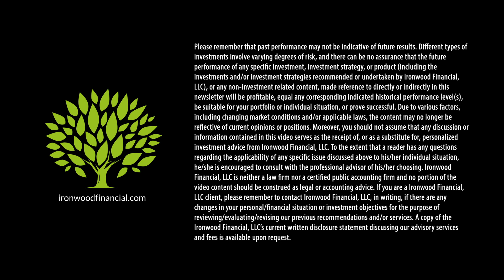Exposing the Hidden Caveats in High Dividend Investments.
Have you ever seen investments that sounded “too good to be true”…

…but your friend couldn’t stop raving about them?

We see it all the time.

Someone claiming they're getting a 10 or 20% dividend, when that couldn’t be further from the truth.

Here’s the kind of the dividends you can actually expect in today's economy.

We help Tucson, AZ Residents Plan Their Financial Lives, Manage Their Investments and Plan for Retirement.

Different types of investments involve varying degrees of risk, and there can be no assurance that the future performance of any specific investment, investment strategy, or product (including the investments and/or investment strategies recommended or undertaken by Ironwood Financial, LLC), or any non-investment related content, made reference to directly or indirectly in this newsletter will be profitable, equal any corresponding indicated historical performance level(s), be suitable for your portfolio or individual situation, or prove successful. Due to various factors, including changing market conditions and/or applicable laws, the content may no longer be reflective of current opinions or positions. Moreover, you should not assume that any discussion or information contained in this newsletter serves as the receipt of, or as a substitute for, personalized investment advice from Ironwood Financial, LLC. To the extent that a reader has any questions regarding the applicability of any specific issue discussed above to his/her individual situation, he/she is encouraged to consult with the professional advisor of his/her choosing. Ironwood Financial, LLC is neither a law firm nor a certified public accounting firm and no portion of the newsletter content should be construed as legal or accounting advice. If you are a Ironwood Financial, LLC client, please remember to contact Ironwood Financial, LLC, in writing, if there are any changes in your personal/financial situation or investment objectives for the purpose of reviewing/evaluating/revising our previous recommendations and/or services. A copy of the Ironwood Financial, LLC’s current written disclosure statement discussing our advisory services and fees is available upon request.